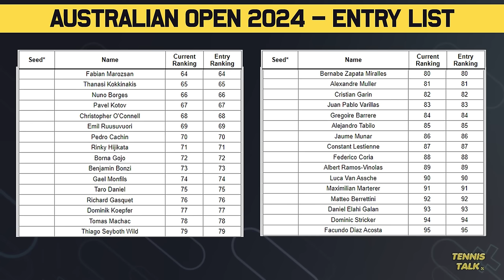Australian Open 2024 Entry List Revealed | Tennis Talk News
Australian Open 2024 entry list is out and the seeds are in with the event still weeks away. We have defending champion Novak Djokovic to be top seed again at the first grand slam of the year. But its Rafael Nadal who will be unseeded at an event for the first time in almost 20 years. Who will win the title?

0:00 | Intro
0:14 | Top 32 Seeds
0:44 | Unseeded Players
1:29 | Outro